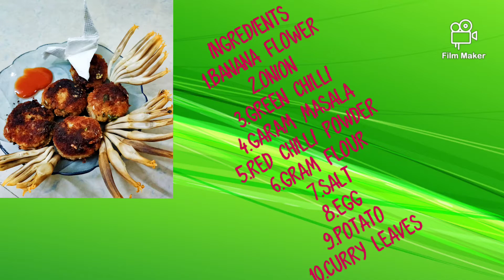vazhaipoo cutlet | banana flower côtelette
Vazhaipoo cutlet